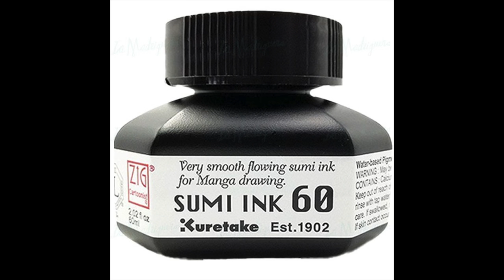SUMINAGASHI | crea impresionantes OBRAS de ARTE con esta técnica de PAPEL MARMOLADO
En este video te voy a enseñar a crear hermosas obras de arte con la técnica japonesa de pintura en agua Suminagashi. Te voy a mostrar cómo hacerlo paso a paso y qué materiales necesitas. ¡No se requiere experiencia previa!